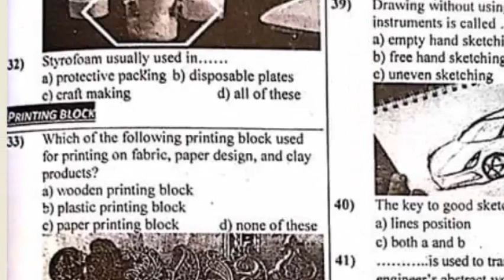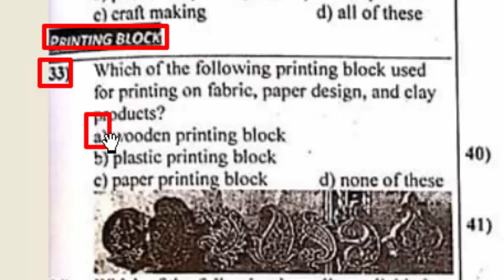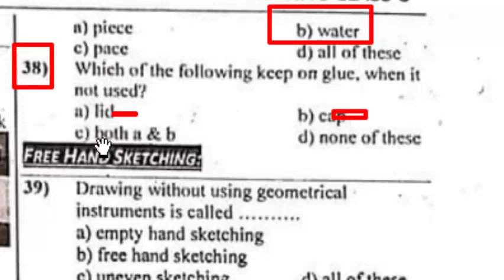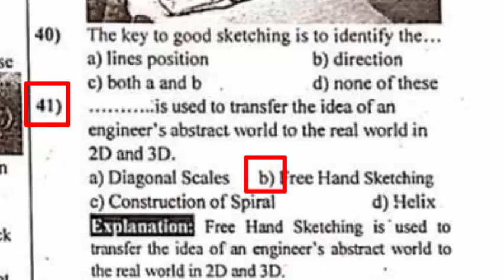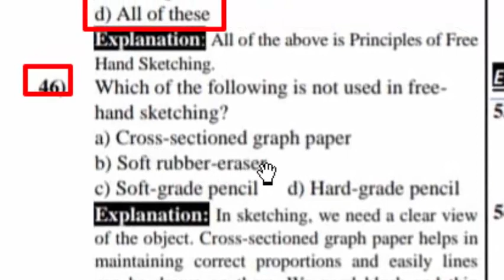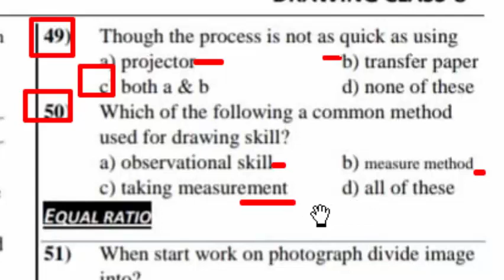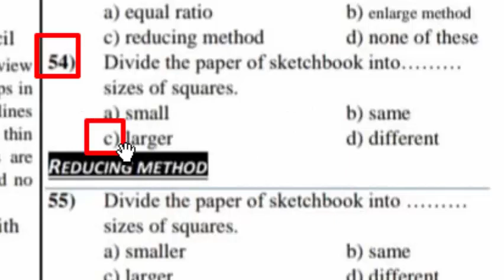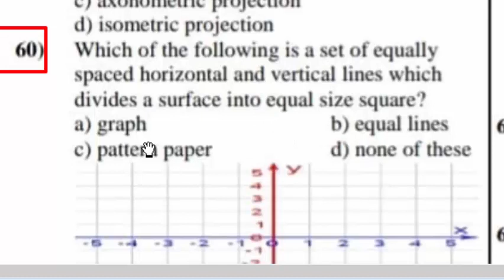DM MCQs for ETEA: Class 8th Drawing Unit-01 MCQs for ETEA, NTS test: Most important DM MCQs Part-02:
In this video I explain DM mcqs  for ETEA , NTS test.
Drawing master mcqs  of class 8th Unit - 01.
Unit-01 :- Essential Of Drawing.
Topic:- 1) Styrofoam mcqs,
             2) Drawing Pen  mcqs,
             3) Printing Block mcqs,
             4) Free Hand Sketching mcqs,
             5) Graphic Drawing Skill  mcqs,
             6) Equal Ratio mcqs,
             7) Enlargement Method mcqs,
             8) Reducing Method mcqs,
             9) Perspective mcqs,

Part-02

Most important MCQs  of DM For ETEA , NTS Test.